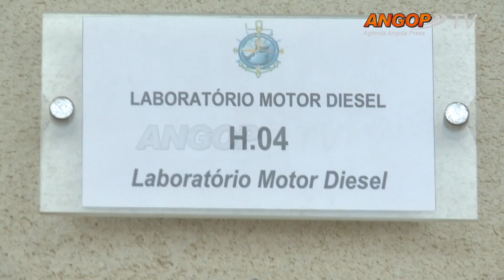Academia de pescas é a concretização da visão do Executivo ministra das Pescas